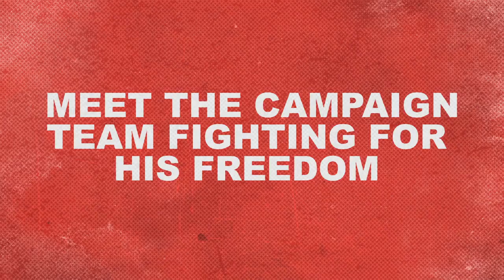Jeremy Bamber, White House Farm, Trailer with Matthew Steeples, Yvonne Hartley, Philip Walker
Trailer for two of Jeremy Bamber's campaign team members appearing on Shaun Attwood with Matthew Steeples.